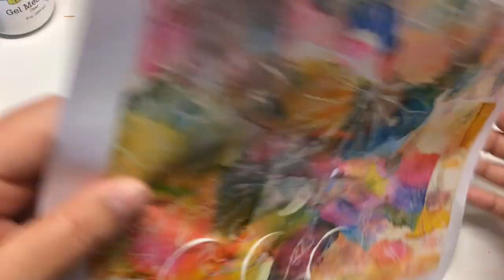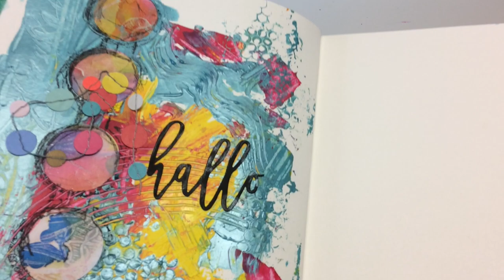Creating Mixed Media Art Journal Pages- with ART BY MARLENE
Mixed Media art journal pages:  Using alcohol inks, Gel Press, Izinks 3D paste(Alandine), china marker and more!